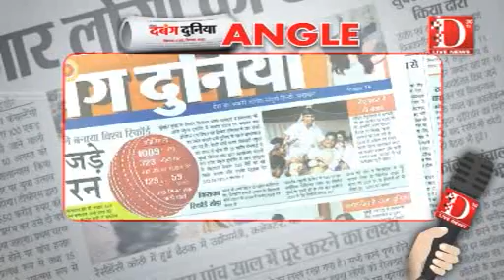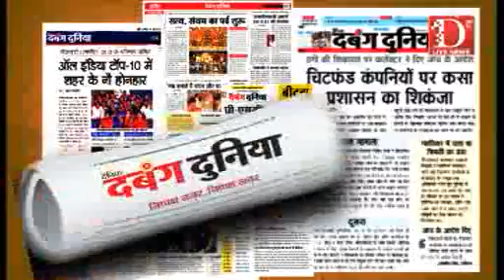D Live News: दैनिक दबंग दुनिया की प्रमुख खबरें